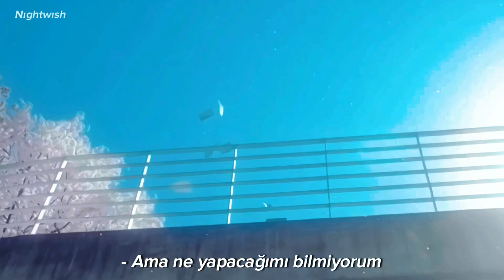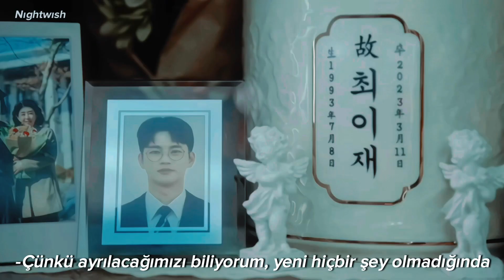Death’s Game || Rio Romeo - Nothıngs New [türkçe çeviri] || Choi Yi Jae X Lee Ji Soo